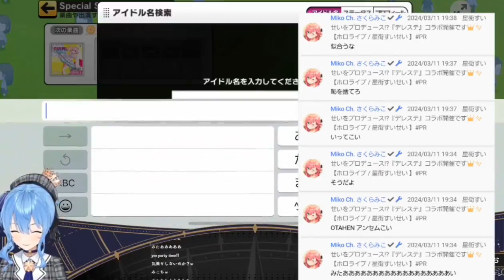一般通過🌟詠み🌸さん#suisei